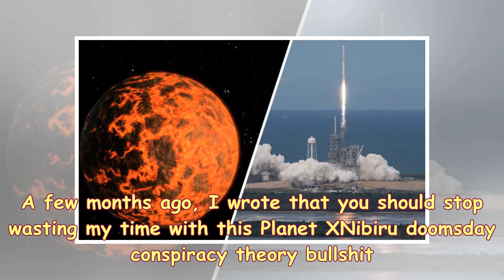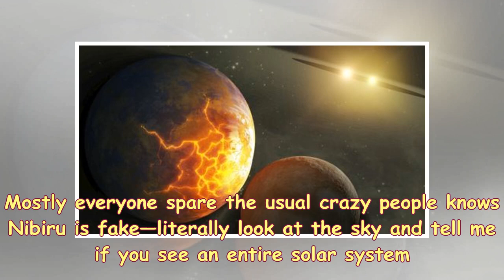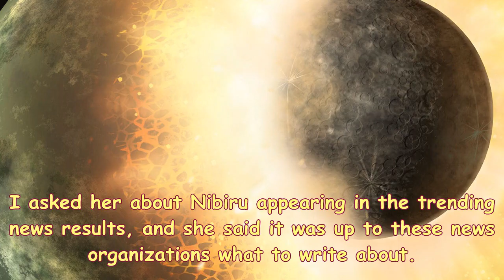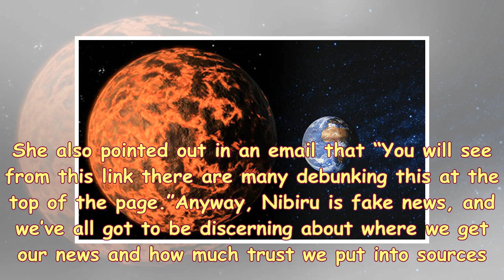S News| I give, I love the story doomsday nibiru now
Image ScreenshotsRyan F. MandelbaumA planet whole solar system is going to destroy the Earth during September October, uh, any time now, if the usual doomsday conspiracy people are to be believed. And if you’re hoping to survive this calamity, you should probably know what’s going on. A few months ago, I wrote that you should stop wasting my time with this Planet XNibiru doomsday conspiracy theory bullshit. But then I fell down the rabbit hole. I read dozens of Nibiru stories. I couldn’t get enough. I finally understood why I was angry in the first place—I was initially expecting more from Nat...